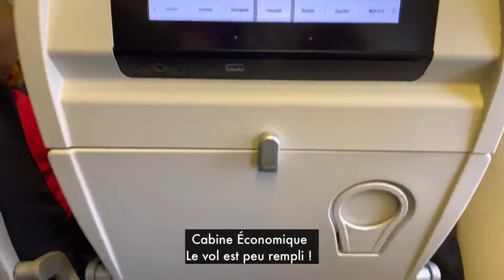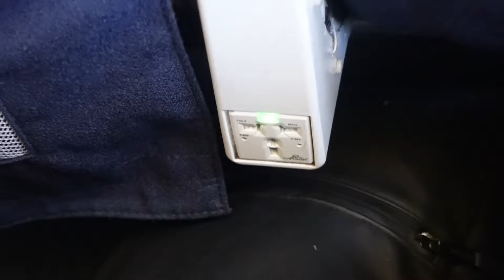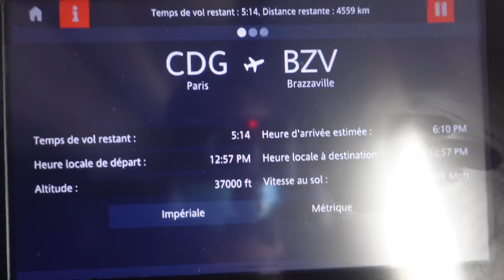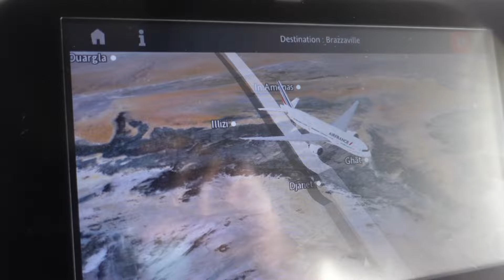Paris - Brazzaville Maya Maya, Congo 🇨🇬| Economy Tripreport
Date: October 2021
Class: Economy
Origin: ATLANTA HARTSFIELD-JACKSON  (KATL) (ATL)
Destination: WASHINGTON DULLES (KIAD) (IAD)
Flight Time: 1H35
Aircraft: AIRBUS A320

--- EQUIPMENT INFORMATION ---
Recorded with: iPhone 12 Pro 📱 (Hand Held)

EASYFLYCHASERR
Flights, Hotels & Cities Reports